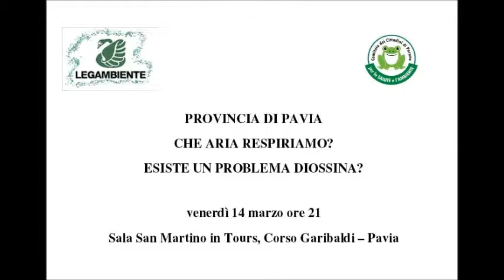Che aria respiriamo a Pavia 12: replica Villani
La qualità dell'aria in provincia di Pavia, esiste un problema diossina? Replica Giuseppe Villani